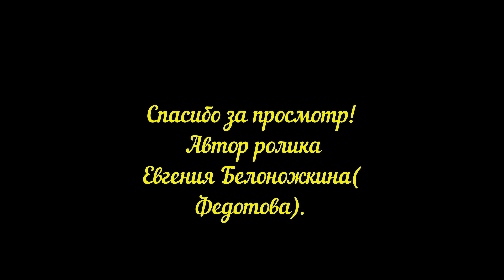Авторские натюрморты. Обзор моих работ.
Приветствую вас на канале Творческая мастерская живописи и рисунка. В этом ролике я представлю вашему вниманию свои авторские натюрморты. Все работы написаны с натуры, маслом на холсте. Также мои работы можно посмотреть в моем интернет магазине на Ярмарке Мастеров